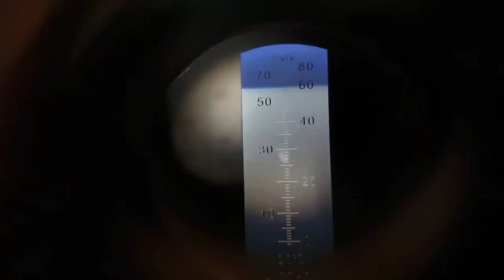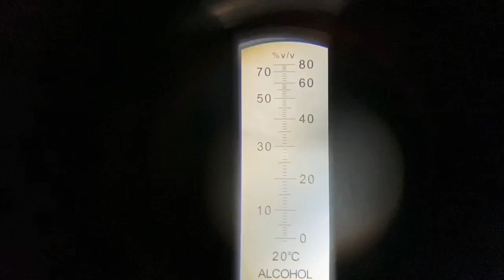[ウイスキー]アベラワーニューポットを2ヶ月樽で熟成させたら優勝した件 with ブラックニッカクリア[天使のミニ樽]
これはお得な気がする！

セラヴィ オークボトル(750ml) CLV-298-L

次回
[ウイスキー]レジェンダリースコットを自家熟成させたらアルコール度数が上昇した件。withブラックニッカクリア1stフィル3ヶ月追熟完。先生の次回作にご期待ください。

前回
[ウイスキー]ブラックニッカクリアを1ヶ月後熟で追熟させた結果w with アベラワーニューポッド1ヶ月！

発言は全て個人の感想です。
何か至らない点があれば下記へ
お気軽にご連絡下さいm(_ _)m